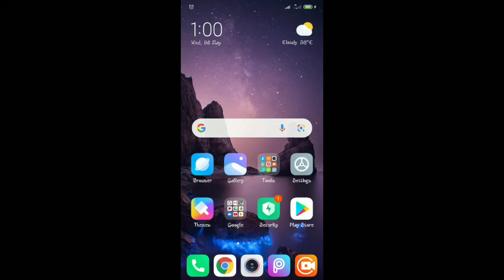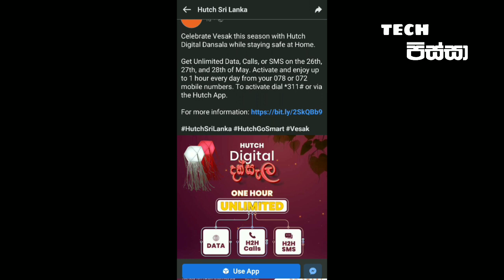Digital wesak dansala Hutch 2021 / Free unlimited data sinhala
Join us to watch the latest tech videos and knowledge-bringing videos😍💕💕